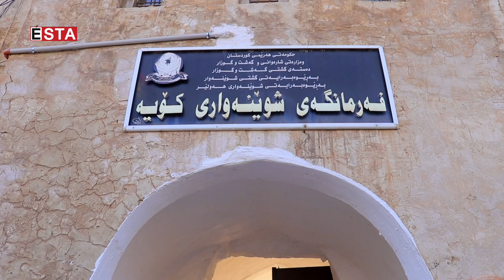Qshla Koya: Fortress on hillock in center of Koya city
Qshla Koya is an ancient fortress located on a hillock in the Kurdistan Region's Koya city